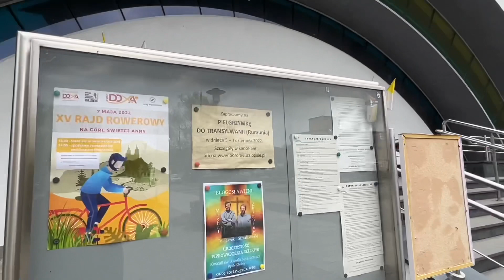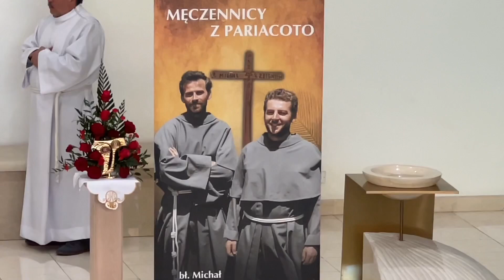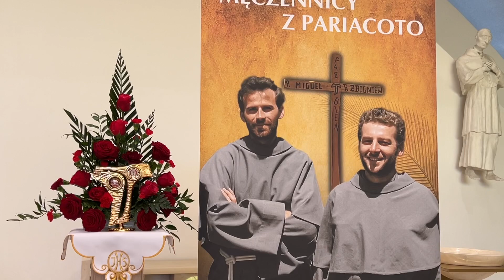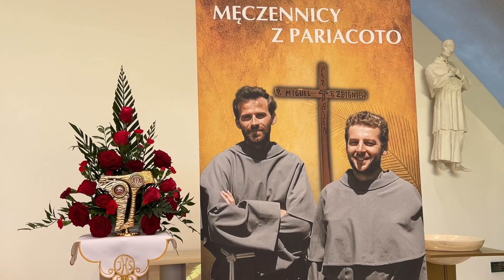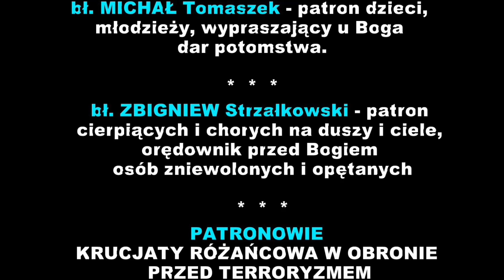OPOLE - przekazanie relikwii męczenników z Pariacoto - 01.05.2022r.- Głos z BPKMzP - odc. 88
OPOLE - Parafia pw. św. Karola Boromeusza - przekazanie relikwii męczenników z Pariacoto - 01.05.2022r.- Głos z Biura Promocji Kultu Męczenników z Pariacoto - odc. 88